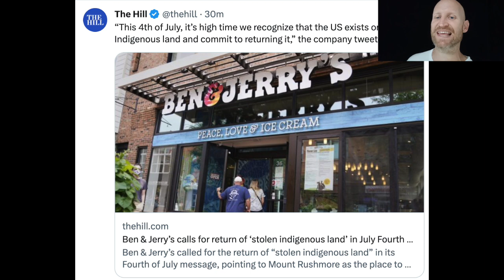Is Ben & Jerry's the next BUD LIGHT?